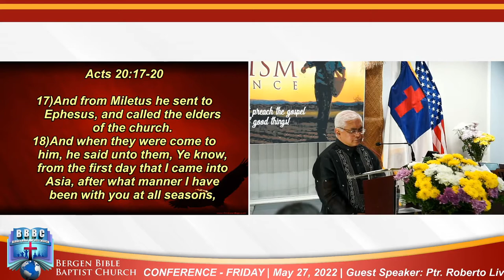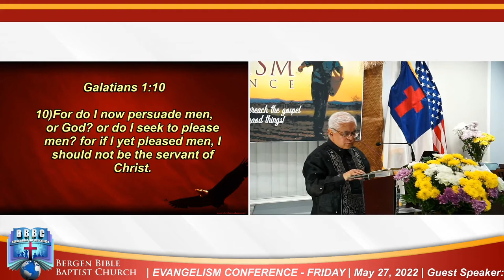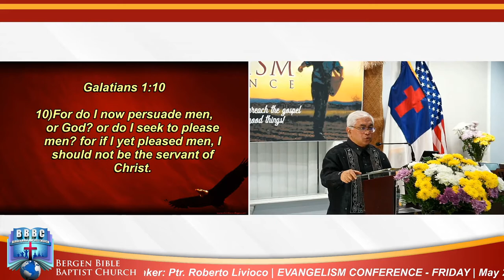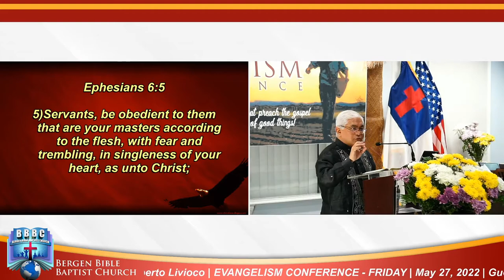Paul's Priorities In Ministry (Part 1) | Dr. Roberto-Jose Livioco | May 2022